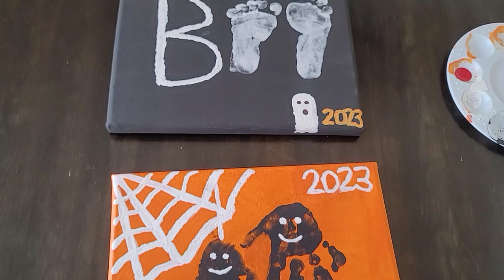OCTOBER VLOG | AIDENS FIRST HALLOWEEN 🎃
Follow Me ♡

♫Music♫